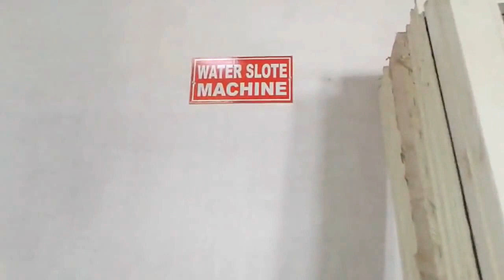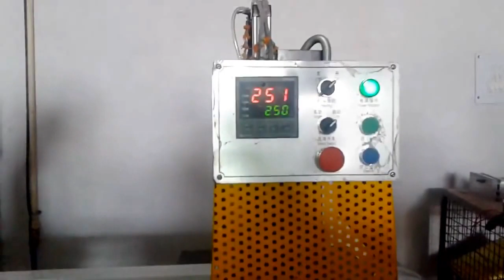Making of upvc doors and windows DURO FENSTER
This sample  video showing how upvc windows are made , a video worth to watch and switch to duro fenster eco lead free upvc windows in your homes and be a proud environmentalist, by saving trees ,which are cut to fulfill your doors and windows needs.